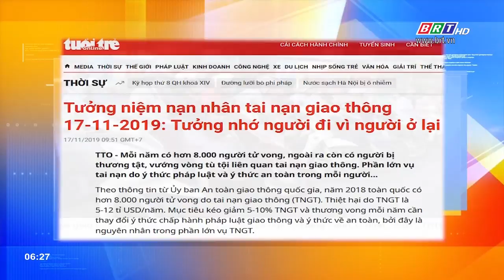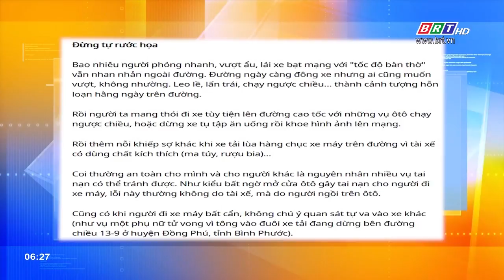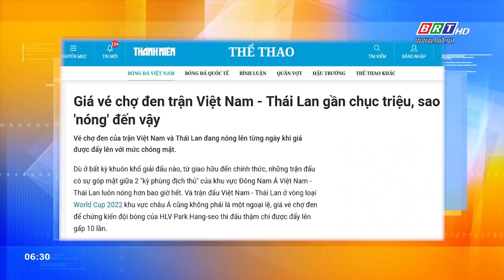Tiêu điểm báo chí - Số 18